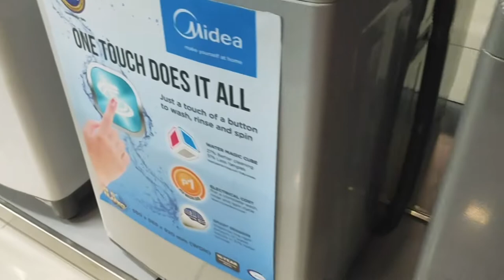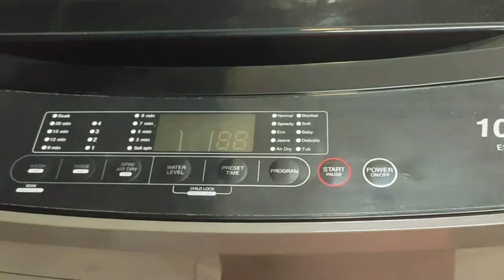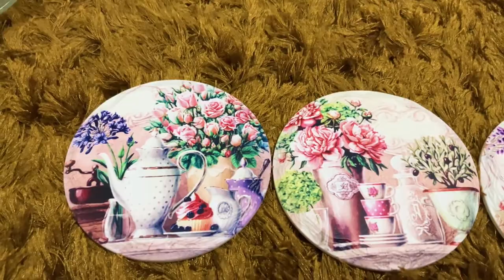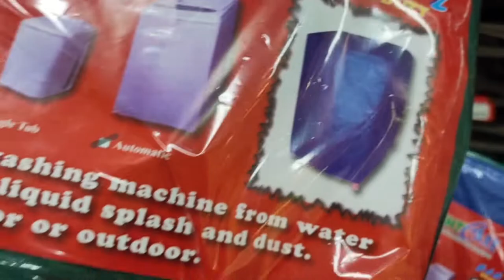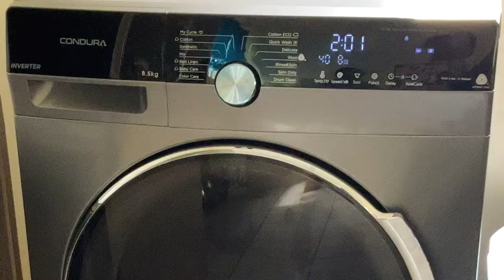Napabili ng bagong washing machine ng wala sa oras @ConduraPhilippinesOfficial | Rochelle Abelgas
Napabili ng bagong washing machine ng wala sa oras  @Condura Philippines   | Rochelle Abelgas

In today's video, I will be sharing with you another vlog. Hope you enjoy and like my video.

Keep safe everyone and stay healthy!